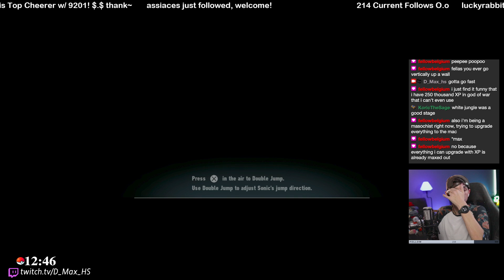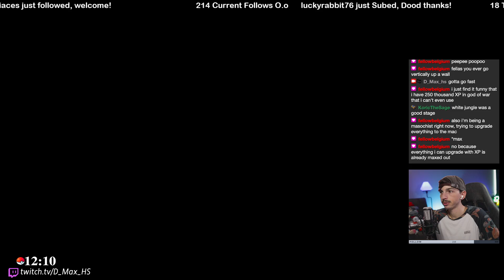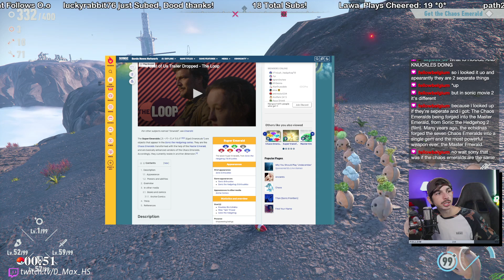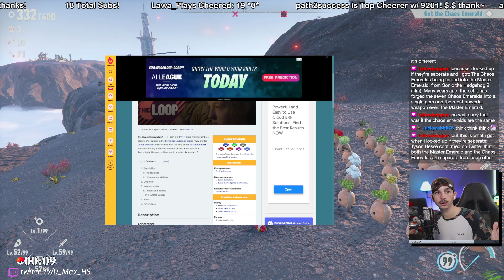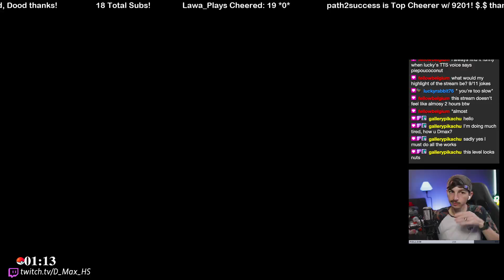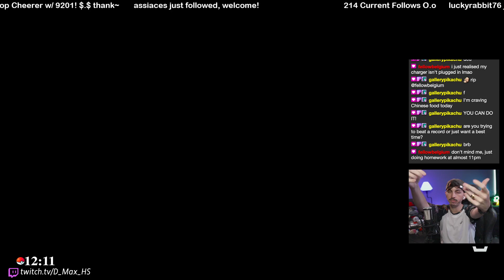TRYING to figure out the CHAOS Emeralds & MASTER EMERALD CONNECTION in SONIC FRONTIERS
AI Generated Desc LOL:

In this video, I'm trying to figure out the CHAOS Emerald & MASTER EMERALD CONNECTION in SONIC FRONTIERS. Can you help me?

Sonic frontiers is an incredibly complex game and I'm struggling to make sense of the Chaos Emerald & Master Emerald connections. Can you help me find the answers? In this video, we'll be using the feedback from the community to help us figure out the answers to these questions. So be sure to join us and strap in for a wild ride!